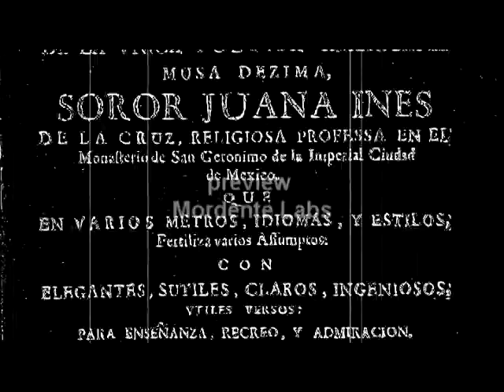Preview proyecto Nepantla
Preview proyecto Nepantla para IMC produccion Mordente Labs